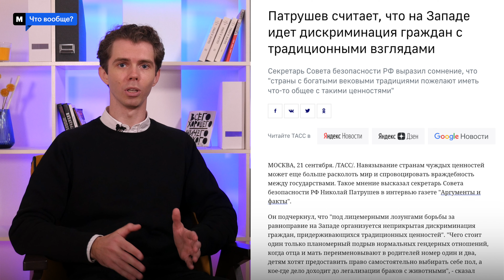Наливкин обидел МВД. Что вообще? 24 сентября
Марина Вульф или Ирина Волк? Героине свежих роликов про вымышленного уссурийского чиновника Виталия Наливкина, чей образ прозрачно отсылает к реальной сотруднице МВД, дали 10 суток ареста. Сам Наливкин под арест попадал в прошлом году, когда полиция распереживалась из-за «распространения недостоверной информации».

Хотя человека и чиновника Наливкина не существует, он — как и знаменитое ИА «Панорама» — нашел для себя место где-то между реальностью и выдумкой. Так правда ли его не существует, если государство признает его реальным?